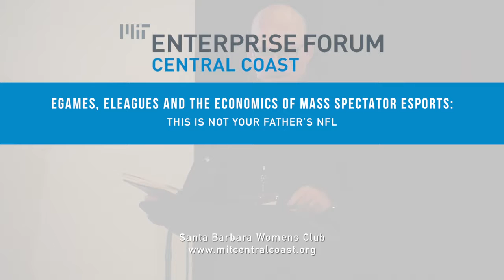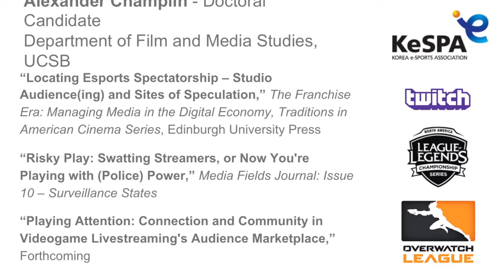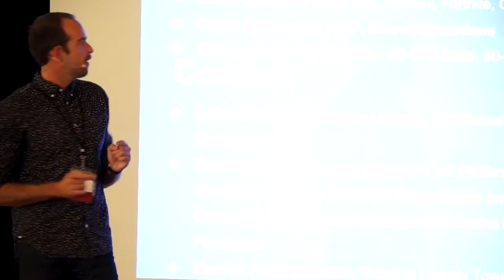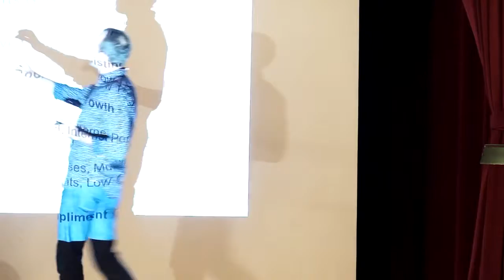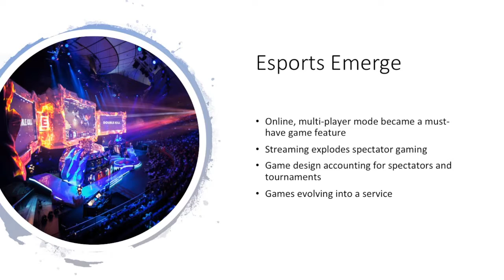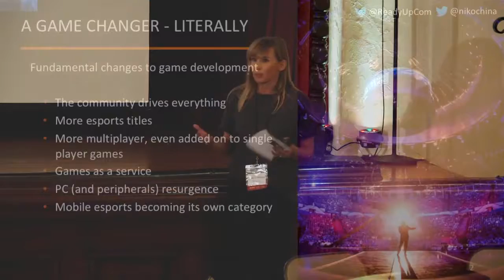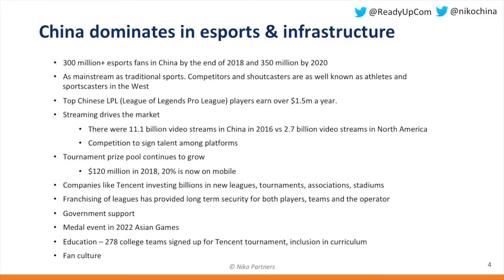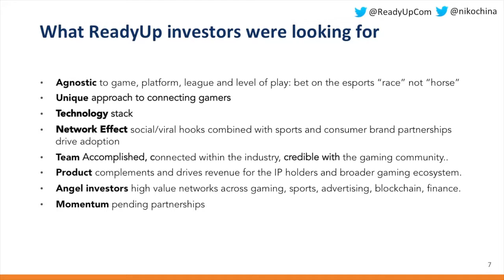MIT Enterprise Forum of the Central Coast e-Sports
The MIT Enterprise Forum is held once a month, and hosts a variety of guest speakers. This episode's topic is the emergence and growth of eSports as entertainment and as a business.